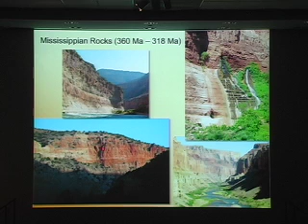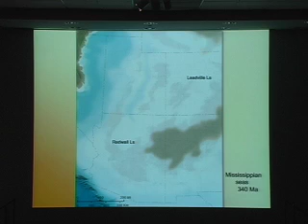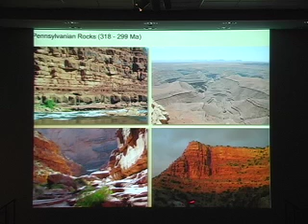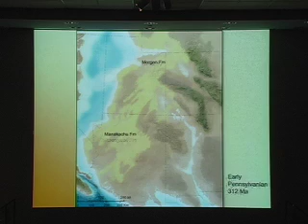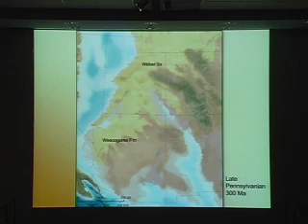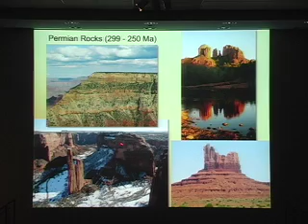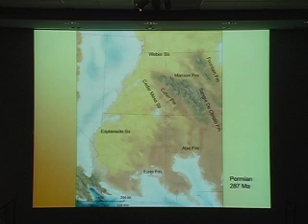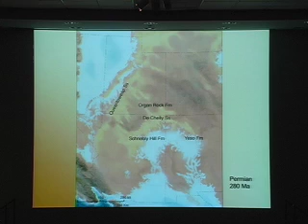Tracing the Ancient Landscapes of the Colorado Plateau by Ron Blakey & Wayne Ranney - Part 3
The beautiful stratified rocks of the Colorado Plateau tell a fascinating story of our ever-evolving environment. Imagine landscapes near sea level with tropical, shallow seas; sandy windblown deserts; and an Amazon-scale river system that reached as far as the Appalachian Mountains.

Join geologists and authors Ron Blakey & Wayne Ranney as they take you on an incredible journey through time on the Colorado Plateau where these long lost scenes come to life in a series of dynamic and newly created paleogeographic maps from the new book published by the Grand Canyon Association